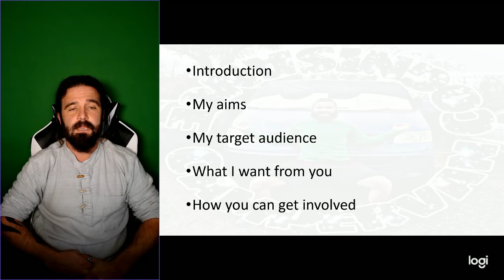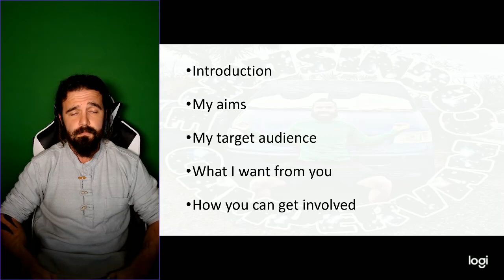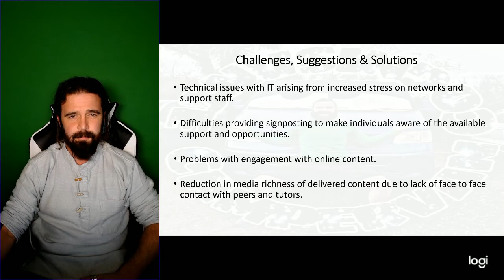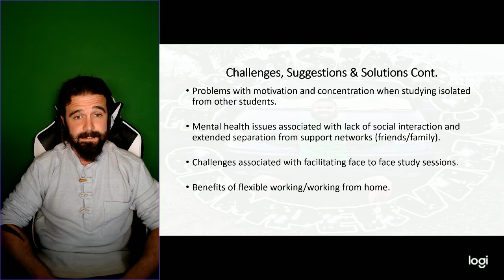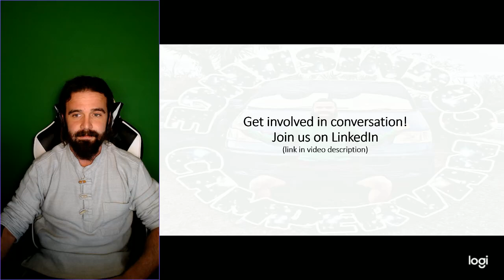Insight from an online world #1 - My views & initial student feedback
This is the first in a series of new videos trying to uncover best practice for education and all other organisations in an online world.

I'm building an insight sharing community on LinkedIn please feel free to join the group and get involved in the conversation!